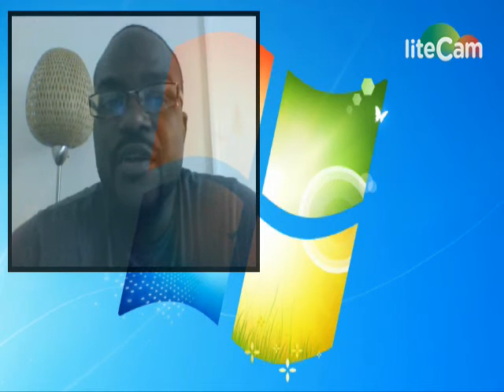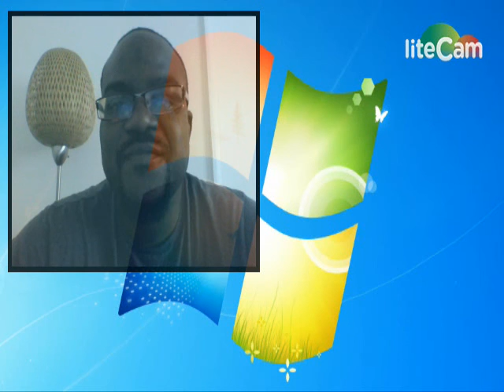Dumi Senda on Zimbabwean politics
Dumi Senda is a Zimbabwean Peace activist and co-founder of Freedom Justice Coalition Zimbabwe party.